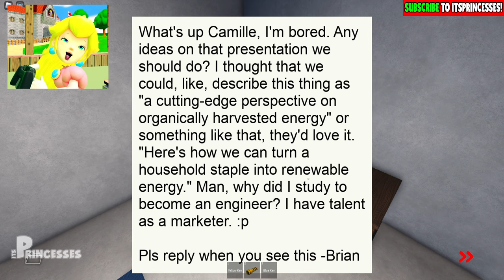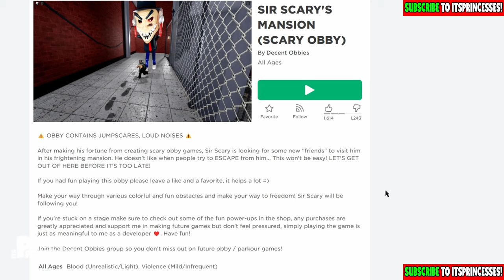👑 ESCAPE SCARY RAT! [CREEPY OBBY] | Peach Plays Roblox Cheese Escape Co.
💜 In today's video we play Roblox Cheese Escape The Cheesening. ItsPrincesses is a new and exciting family friendly channel with your favorite character from Mario!

👑 ESCAPE SCARY RAT! [CREEPY OBBY] | Peach Plays Roblox Cheese Escape

🏈 | Let's Play Roblox Cheese Escape The Cheesening - EN / English | ItsPrincesses / ItsPrincess Gameplay 🏈

Copyright @ ItsPrincesses 2024 ItsPrincesses 2.0 2024